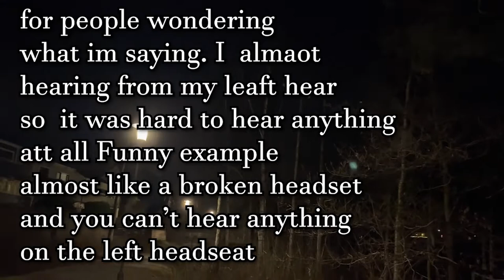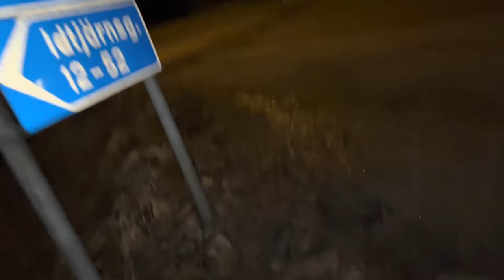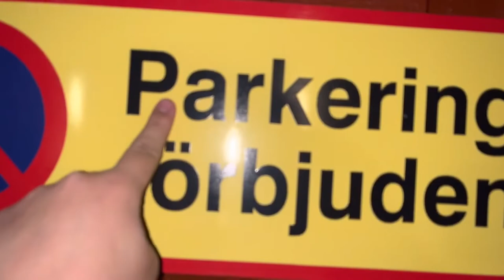My Update on I'm in Quarantine video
Here is my Update on my video Im in Quarantine and yes i was bad att speaking at this point but HOPEFULLY it's not that hard to understand what i am trying to say and below here is what otitis is

ty